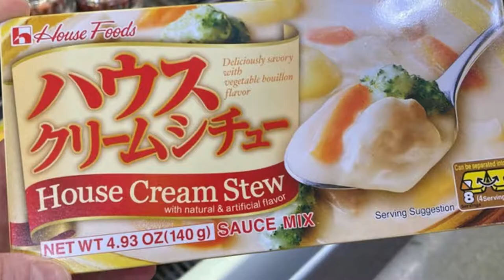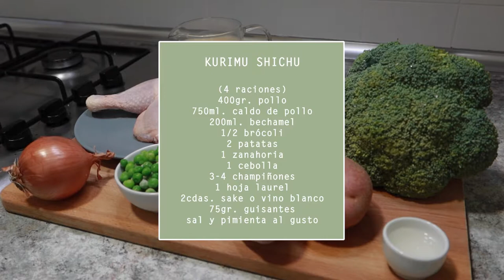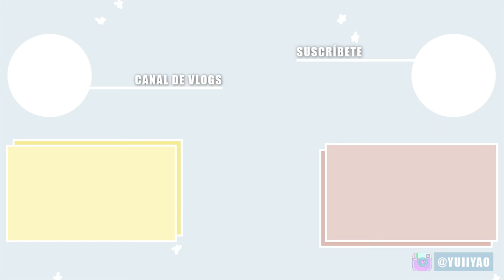Guiso japonés de Pollo (Kurimu shichu)| SoYui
✨ 01:10 Origen del kurimu shichu
✨ 02:01 Receta kurimu shichu

💛Ingredientes que suelo utilizar

-Salsa de soja oscura
-Salsa de soja ligera
-Salsa de ostras
-Vino de arroz
-5 Especias chinas
-Salsa hoisin

💛Productos de cocina que suelo utilizar

-Arrocera/olla express eléctrica
-Calentador de agua
-Freidora de aire
-Batidora de vaso
-Palillos chinos
-Cuchillo de cocina china

BESOSSSSS❤️❤️